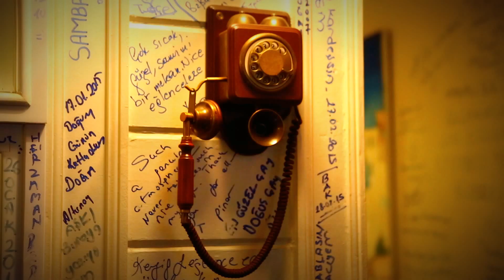The Communeaty presents Greek Dinner Party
Taste different cuisines & Enjoy with people